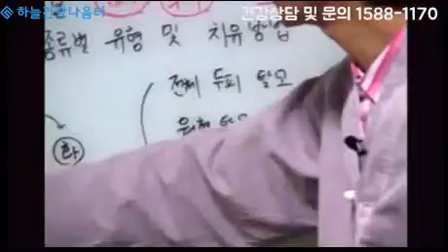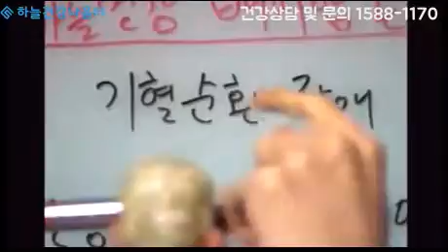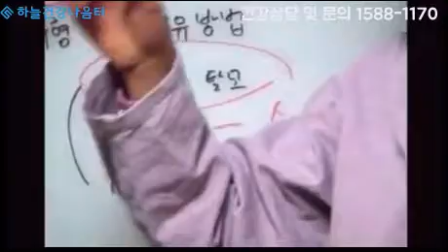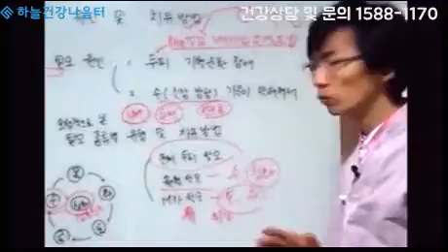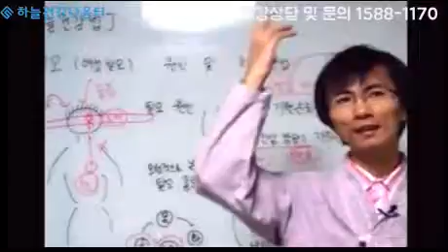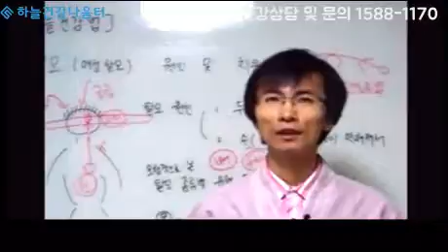여성탈모 극복방법 4편 [하늘건강나음터 이성윤 원장 강의] How to Overcome Female Hair Loss 4.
탈모 (여성탈모) 원인과 치유방법

탈모의 원인은 두 가지
1. 두피의 기혈순환 장애
2. 수(신장방광)의 기운이 막혀서

외형적으로 본 탈모 종류별 유형 및 치유 방법
1. 전체 두피 탈모

2. 원형탈모 - 오행상 수(신장방광)과 상화(심포삼초)의 기운이
같이 나쁘면 원형 탈모의 형태로 나타나게 된다.

3. M자탈모 - 토(비장위장)의 기운과 수(신장방광)의 기운이 나쁘면 나타난다.
사람 모형으로 된 물건으로 보면 두피쪽으로 올라가는 것이
경락 상 위경이다.
위경이 두피까지 올라가면서 기혈을 올려주어야 하는데 M자 탈모는
기혈장애 때문에 머리 끝까지 올라가주지 않아 탈모가 나타난다.

M자 탈모를 개선하기 위해서는 하늘건강법의 배지압 온열요법으로
건강관리를 하게 되면 해결이 될 것이다. 또한 위와 관련이 되어
있기 때문에 위장을 관리해주어야 한다.

동양인들이 M자 탈모가 많은 이유는 위장을 버리는 식습관을 많이
가지고 있기 때문이다. 그렇기 때문에 식습관을 개선해서 소식과
절식을 하는 식이요법을 실천해야 한다.

곡식생식 해독요법은 곡식위주의 생식을 하루에 한 두끼로만
섭취를 하더라도 몸 전체의 기운이 좋아지기 때문에 위장의
휴식시간을 주기 때문에 위장은 많이 좋아질 것이다.

탈모를 해결하려는 방법으로 머리카락만 두꺼워 지는 것이 아니고
신장방광을 비롯한 몸 전체의 기운이 좋아져야 한다.

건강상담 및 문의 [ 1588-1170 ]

하늘건강나음터의 하늘건강요법은
동양의학의 황제내경을 근간으로
음양오행, 지압, 식이요법 등의 대체요법을 통해
자신의 건강상태에 맞는 근본적인 자연치유 관리요법입니다.

많은 분들이 하늘건강나음터에 오셔서 건강해지고 있습니다